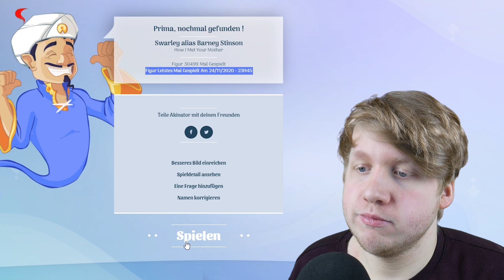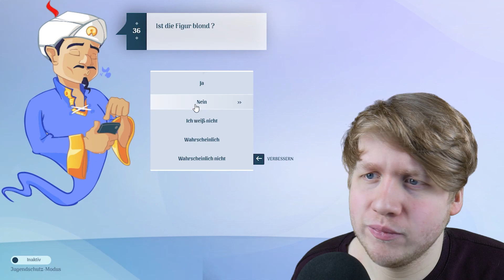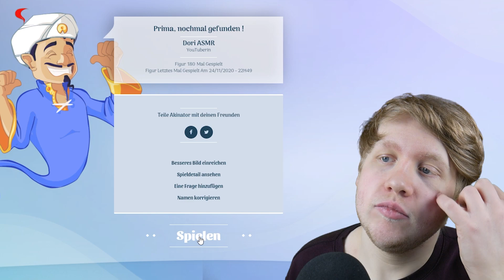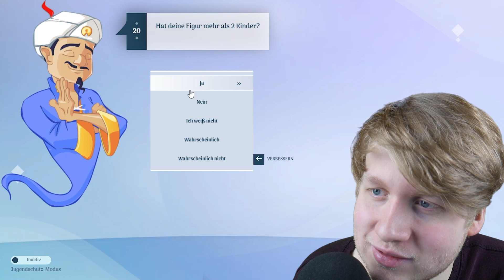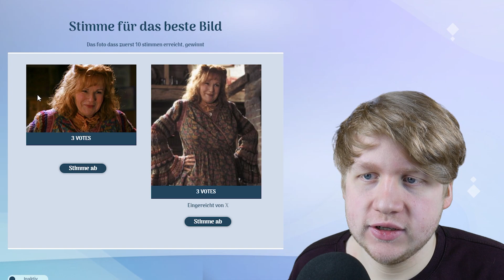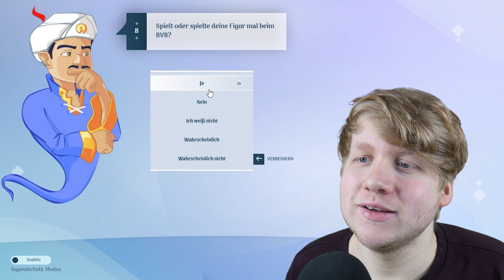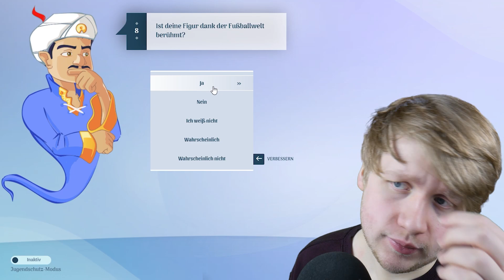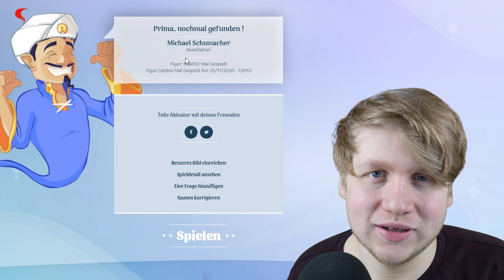ASMR Gaming | Der AKINATOR kennt ASMR? auf Deutsch/German